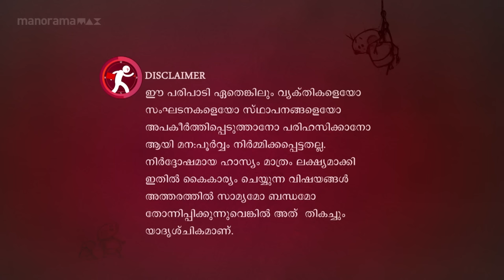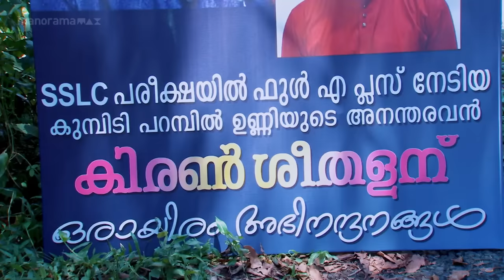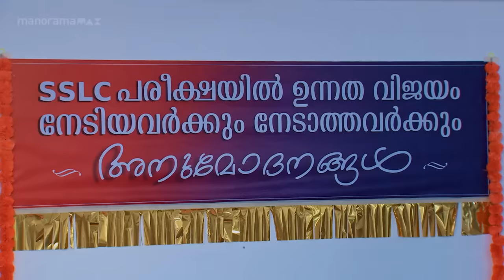Ep 575 | Marimayam | An A+ issues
Full A+. But some issues behind the A+.